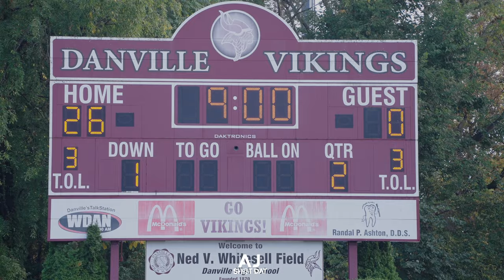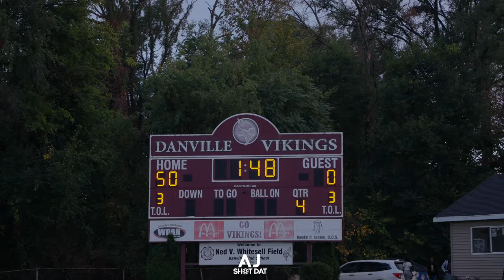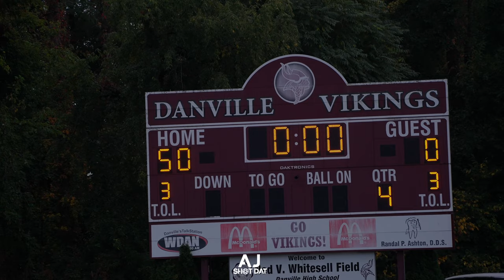Danville Freshman are DIFFERENT!! 🤣 50 Point Blowout vs Champaign Central - FULL GAME Highlights!!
It got pretty ugly @ Danville!! These Freshman are DIFFERENT!! 🤣 enjoy this 50 Point Blowout vs Champaign Central - FULL GAME Highlights!!

Shot & Edited by AJ Hollins @ajshotdat